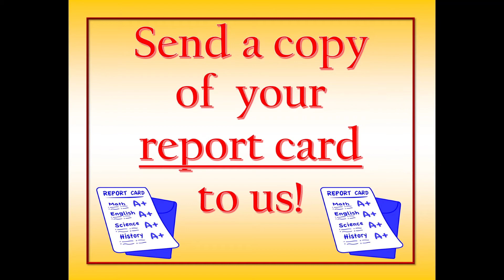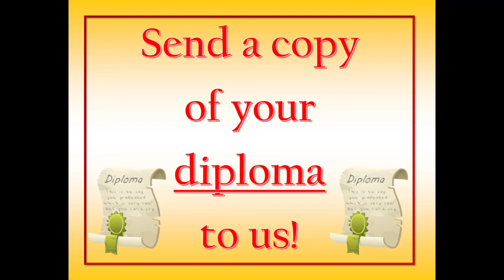ATTENTION ASCC MEMBERS‼ URGENT MESSAGE FOR ACADEMIC SCHOLARS..